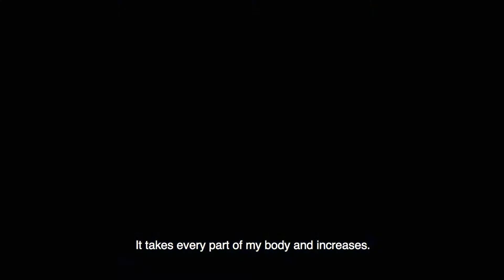La petite mort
Voir en perspective : le mois du documentaire
3e édition | Du 1er au 31 mai 2019